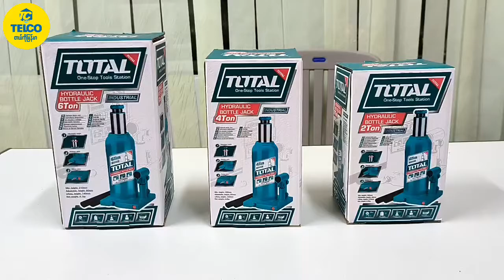Total Total Hydraulic Bottle Jack THT109042